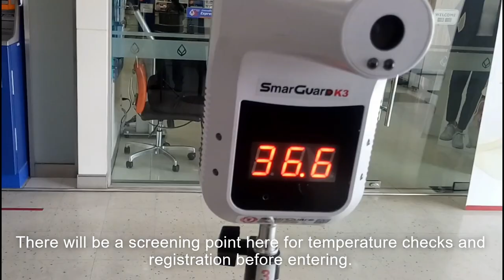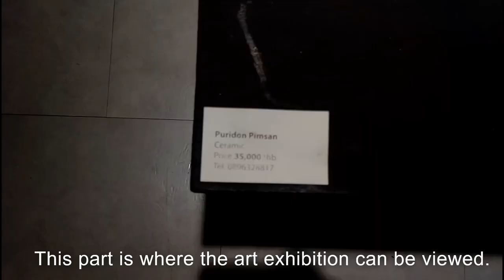[Pantip Chiang Mai] พันธุ์ทิพย์ เชียงใหม่ ล่าสุดเดือนกรกฎาคม covid รอบที่ 4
Pantip Chiang Mai พาเพื่อนเที่ยวชมห้าง พันธุ์ทิพย์ เชียงใหม่ บรรยากาศเดือนกรกฎาคมช่วง covid รอบที่ 4 ครับ ในห้างบรรยากาศค่อนข้างเงียบหลายร้านปิดตัวลงแต่ก็ยังมีอีกหลายร้านที่ยังคงเปิดอยู่เพื่อนๆถ้าว่างก็เชิญนะครับมาจับจ่ายซื้อของกันได้เป็นกำลังใจให้พ่อค้าแม่ค้าทุกท่านครับ... สู้ๆครับ   หากข้อมูลและการแปลภาษาในคลิปวีดีโอไม่ถูกต้องขออภัยไว้ด้วยนะครับ                                                                                               Pantip Chiang Mai takes friends to visit Pantip Department Store, Chiang Mai, the atmosphere in July during the 4th round of covid. In the mall, the atmosphere is quite quiet, many shops are closed, but there are still many shops that are still open. Friends, if you are free, please come. Let's shop and buy things. I'm rooting for all merchants... I'm sorry if the information and translation in the video clip are not correct.